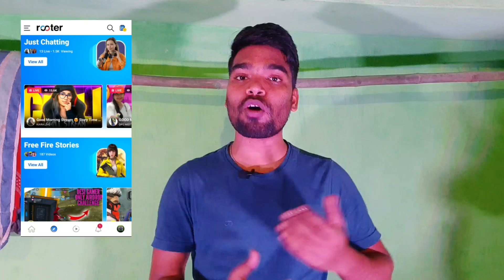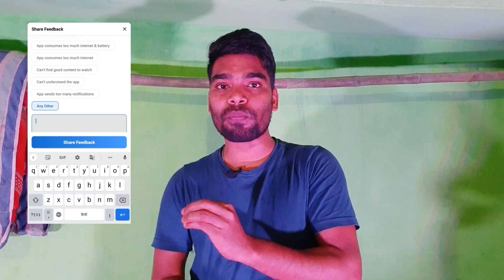Bad New For Rooter App Live Streamer 🥺 !! Rooter App New Streamer के साथ बहुत गलत किया !! Rooter App